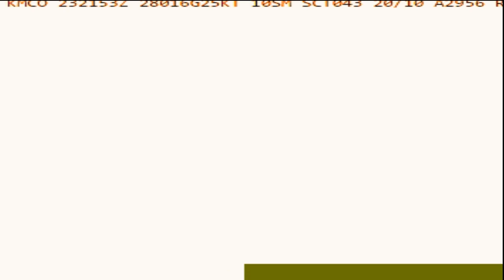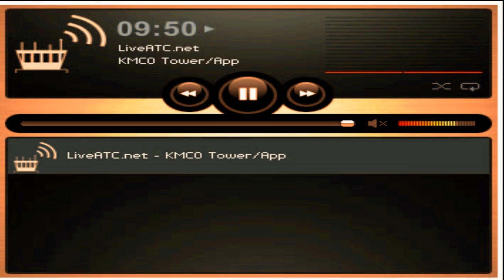Live ATC - Orlando Tower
Code: MCO
Elevation: 96′
Hub for: Silver Airways
Owner/operator: Greater Orlando Aviation Authority

Orlando International Airport (IATA: MCO, ICAO: KMCO, FAA LID: MCO) is an international airport six miles southeast of Orlando, Florida, United States. The airport is the 2nd busiest in the state of Florida, as over 40.2 million passengers were handled at the airport as of 2015. This makes it the 14th busiest airport in the U.S. by total passenger traffic.

The airport serves as a hub for Silver Airways, as well as a focus city for Frontier Airlines, JetBlue Airways, and Southwest Airlines. Southwest Airlines is the airport's largest carrier by passengers carried. The airport also is a major international gateway for the mid Florida region, with flights by foreign air carriers.